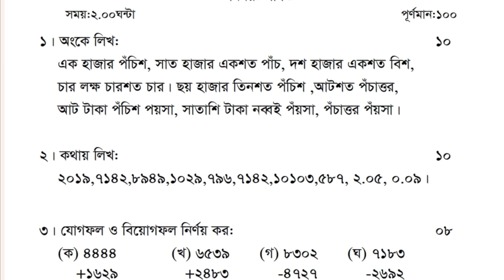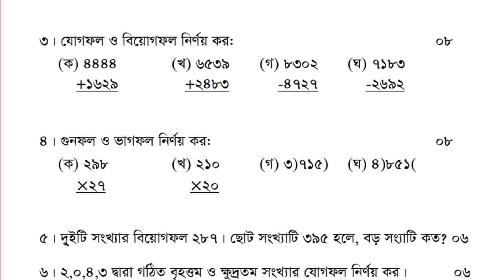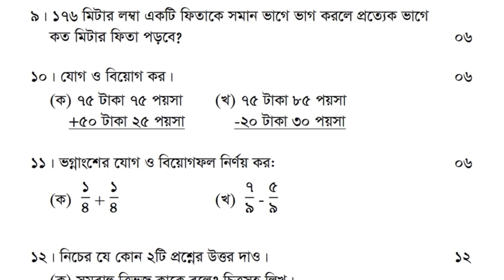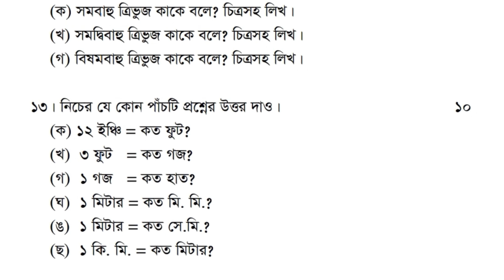নূরানী মাদ্রাসা গনিত প্রশ্ন বার্ষিক পরীক্ষা ২০২৩ | Annual Exam 2023 Nurani Madrasah Math Question